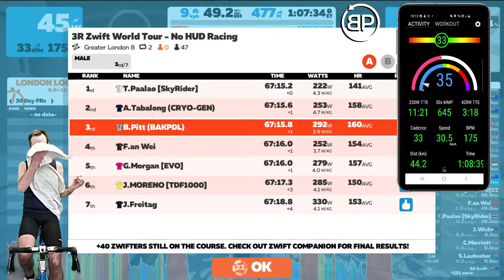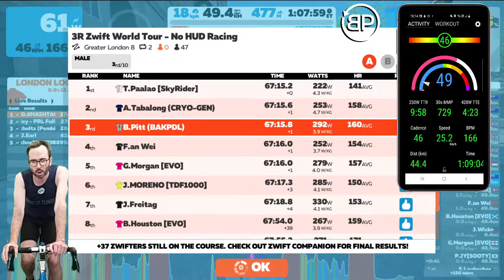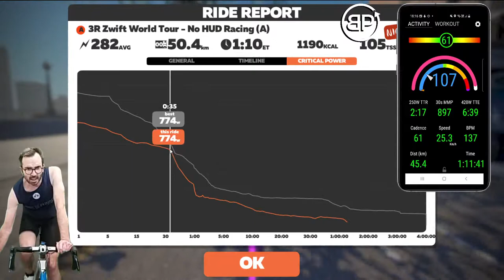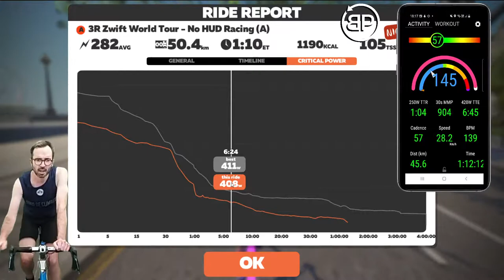No HUD 2x Box Hill! Using Xert TTE metrics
After 2 races I am 2nd overall. Time to fly up Box Hill and get 1st!